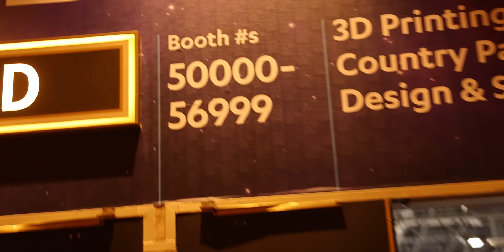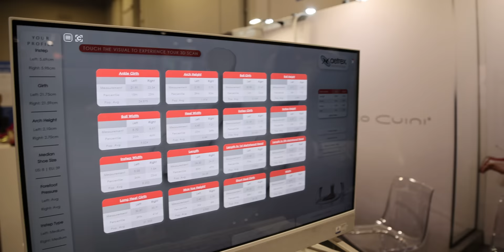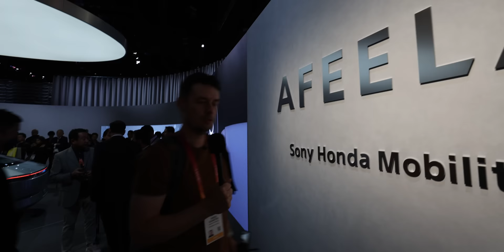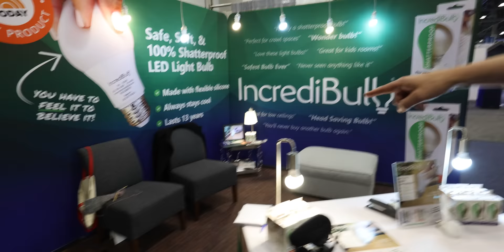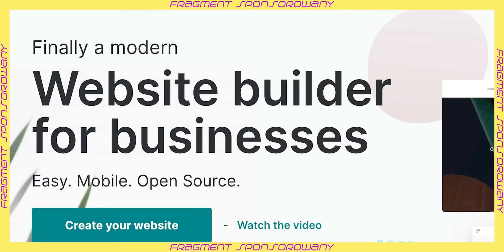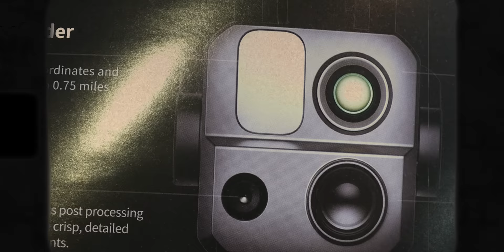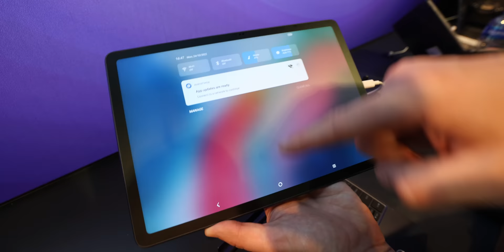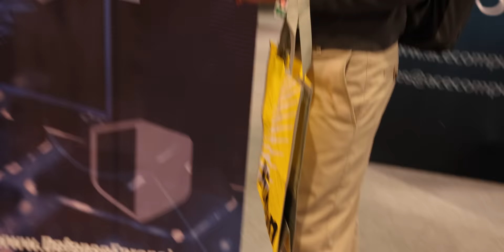Zmieniające kolory BMW, stopy Patrycji i nietłukąca się żarówka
oraz TORBY NIKONA!

Dziś w odcinku:
00:00 BMW zmieniające kolor
01:30 Przebitki z targów: torby Nikona
02:02 Enrico Cuini – buty szyte na miarę
03:19 Przebitki z targów: sztuczki manualne
03:30 Sennheiser Earbuds – słuchawki poprawiające słuch
05:09 AFEELA - samochód od SONY i Hondy
05:39 SONY PS5 dostępne dla każdego
05:58 Przebitki z targów: powrót toreb Nikona
06:12 LG Signature – bezprzewodowy telewizor OLED
06:48 IncrediBulb – nietłukąca się żarówka
07:41 PRINKER – drukarka kolorująca włosy
09:24 Fragment sponsorowany: Odoo
10:04 Dron Autel EVO Max 4T
11:35 Kamera termowizyjna od Autela
12:01 Torby Nikona – kolejne wejście
12:21 TCL NXTPAPER Tablet
13:13 TCL NXTPAPER Phone
14:01 Smart okulary od TCL
14:29 Tajemnicze torby Nikona - zakończenie